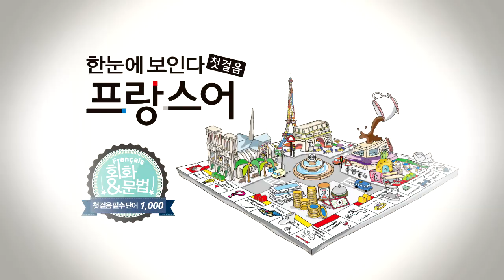한눈에 보인다 - 프랑스어 첫걸음 챕터9 동사6(거래하다~공유하다)